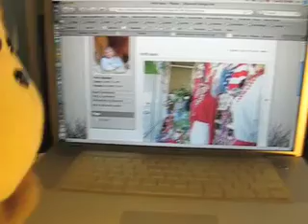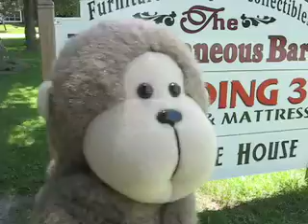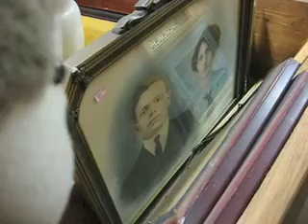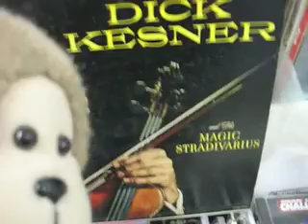The Short Thrift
Value World Rules.